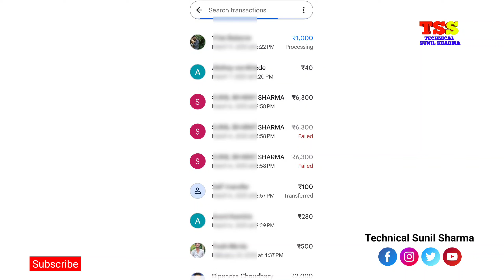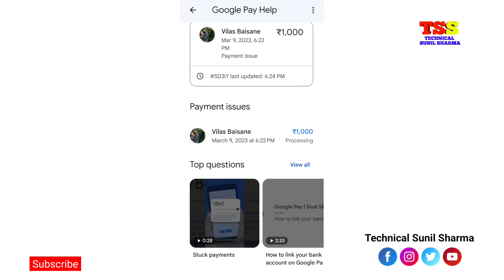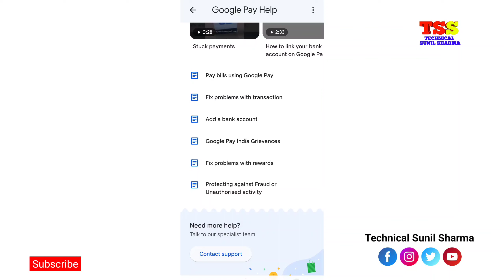Google Pay Transaction Pending Issue | Google Pay Transaction Failed Pending Refund Account me Paye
Google Pay Transaction Pending Problem Solve 2023